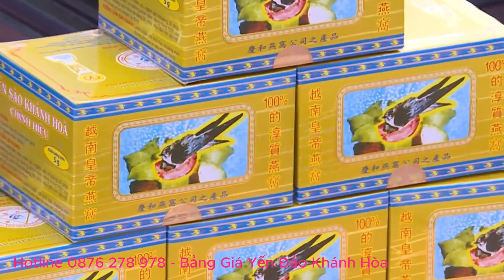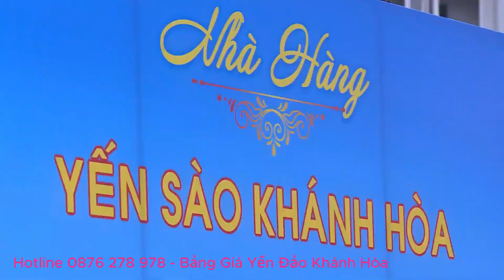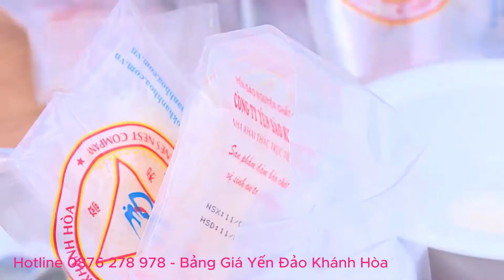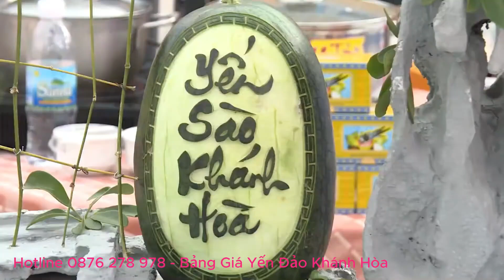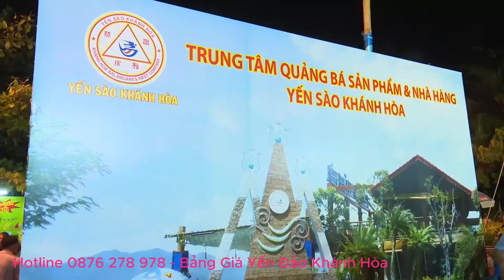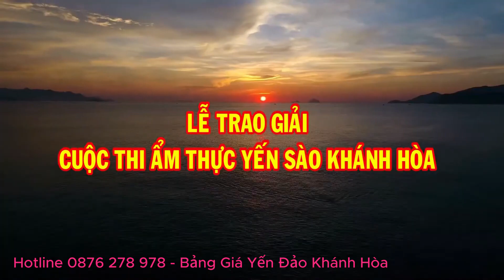Sóc Trăng 🕊️ Quà Tặng Tổ Yến Huyết Sanest Khánh Hòa 100g Giá 37,800k🌷 Mang Đến Niềm Vui Và Sức Khỏe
☎️ Hotline 🎁 Quà Tặng Tổ Yến Huyết Sanest Khánh Hòa 100g Giá 37,800k Mang Đến Niềm Vui Và Sức Khỏe Dành Cho Quý Khách Tại Sóc Trăng dịp đặc biệt lễ tết Việt vừa giúp chị em càng xinh đẹp hơn vừa giúp não bộ nam giới trở nên minh mẫn hơn 🕊️ Tổ Yến Huyết Sanest Khánh Hòa 100g là món quà sức khỏe hoàn hảo, được nhiều người ưa chuộng tại Sóc Trăng. Sản phẩm không chỉ mang đến sự sang trọng mà còn chứa đựng giá trị dinh dưỡng cao, giúp chăm sóc sức khỏe toàn diện. Được sản xuất từ yến tự nhiên, tinh khiết, Yến Huyết Sanest là món quà lý tưởng để gửi gắm yêu thương.

🌺 Vì sao nên chọn Tổ Yến Huyết Sanest Khánh Hòa 100g?

Tổ yến nguyên chất từ Khánh Hòa, giàu dinh dưỡng và hoàn toàn tự nhiên.
Đóng gói đẹp mắt, sang trọng, thích hợp làm quà tặng quý giá.
Hỗ trợ bồi bổ sức khỏe, tăng cường thể lực và hệ miễn dịch.

🎁 Món quà lý tưởng cho người thân yêu - mang lại niềm vui và sức khỏe trong những dịp đặc biệt. Hãy để Yến Huyết Sanest trở thành biểu tượng của sự quan tâm và chăm sóc!

☎️ Hotline ✅ Yến sào đảo yến thiên nhiên Sanest Khánh Hòa mẫu hộp quà tặng 3g, 5g và yến huyết 50g, 100g được đóng gói bao bì theo kiểu dáng tổ yến sào quà tặng sang trọng, thích hợp làm quà biếu tặng quý khách tại Sóc Trăng trong những dịp lễ, Tết.

✅ Yến huyết đảo yến thiên nhiên là sản phẩm đã được làm sạch hoàn toàn từ yến đảo thiên nhiên Nha Trang, Khánh Hòa do Công ty Yến sào Sanest Khánh Hòa trực tiếp quản lý, khai thác từ các đảo yến thiên nhiên trên vùng biển Khánh Hòa để làm quà tặng cho quý khách tại Sóc Trăng.

✅ Sản phẩm tổ huyết yến làm quà tặng không sử dụng hóa chất, hương liệu và chất bảo quản. Vì vậy sản phẩm yến huyết của Công ty yến sào Sanest Khánh Hòa luôn giữ được giá trị bổ dưỡng với hương vị đặc trưng tự nhiên của yến huyết đảo thiên nhiên. Khi sử dụng tổ yến huyết từ quà tặng, thượng khách tại Sóc Trăng đưa ngay vào chế biến, không cần phải làm sạch lại.

✅ Yến sào Sanest Khánh Hòa giá tổ yến huyết 100g 37,8 triệu - Tổ yến huyết đảo thiên nhiên Nha Trang Khánh Hòa cho thượng khách làm quà tặng tại Sóc Trăng để chế biến các món ăn bổ dưỡng chăm sóc sức khỏe gia đình, người thân yêu. Tổ yến trắng, tổ yến hồng đảo, yến huyết đảo Nha Trang, Khánh Hòa là sản vật quý hiếm được thiên nhiên ban tặng, sau nhiều năm nghiên cứu, nghề yến sào ngày càng được phát triển phong phú hơn. Giá tổ yến quang 100g 13,5 triệu 💚 Tổ yến hồng 100g giá 23,760k 💚 Huyết yến thiên nhiên Nha Trang hộp quà tặng 50g (mã số: 024S) giá 19,170k tại Sóc Trăng

✅ Vì sao giá tổ yến trắng và tổ yến hồng, yến huyết đảo Nha Trang - Khánh Hòa làm quà tặng trên thị trường Sóc Trăng khá cao.

Theo đông y yến sào – tổ yến trắng, tổ yến hồng, yến huyết đảo Khánh Hòa có tác dụng làm sạch phổi, bổ phổi, bổ huyết, tăng sức đề kháng cho cơ thể, phục hồi sức khỏe, kích thích tiêu hóa, tạo giấc ngủ sâu; dùng thường xuyên sẽ đẹp da, chống lão hóa, phục hồi cơ thể, giảm căng thẳng thần kinh, tăng tuổi thọ cho thượng khách làm quà tặng tại Sóc Trăng.

Khoa học hiện đại đã giải mã được thành phần có trong tổ yến trắng, tổ yến hồng và yến huyết. Yến sào – tổ yến thiên nhiên Nha Trang, Khánh Hòa chứa hàm lượng protein cao (45 – 55%), có chứa 18 loại acid amin là acid aspartic, acid glutamic, acid cyalic, serine, glysine, histidine, threonine, arginine, alanine, proline, tyrosine, valine, methionine, cystine, isoleucine, leucine, phenylalanine và lysine, và yến sào có chứa 31 nguyên tố vi lượng nên tổ yến trắng, tố yến hồng và huyết yến thiên nhiên Nha Trang, Khánh Hóa giá bán khá cao ở Sóc Trăng để làm quà tặng dịp lễ đặc biệt như sinh nhật, tết Việt.

Giá tổ yến huyết tại Sóc Trăng để làm quà tặng bao nhiêu tiền? Với các loại tổ yến trắng, tổ yến hồng và huyết yến thiên nhiên Nha Trang, Khánh Hòa đang được bày bán trên thị trường, do việc khai thác, thu hoạch rất khó khăn, nguy hiểm nên giá thành của chúng cũng được đẩy lên rất cao, thường dao động trong khoảng 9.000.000 – 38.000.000 VNĐ/100 gram hay thậm chí còn đắt hơn.

🕊️ 🕊️ Món Ngon Từ Tổ Yến Huyết – Hương Vị & Dinh Dưỡng Hoàn Hảo 🕊️ 🕊️

🌸 Chè Yến Huyết Hạt Sen – Món ăn thanh nhiệt, hỗ trợ giấc ngủ sâu và giảm stress.

🌸 Súp Yến Huyết Thịt Gà – Bổ dưỡng với protein dồi dào, giúp phục hồi sức khỏe hiệu quả.

🌸 Súp Yến Huyết Vi Cá – Giúp chống lão hóa, rất phù hợp cho phái đẹp duy trì sự tươi trẻ.

🌸 Súp Yến Huyết Bào Ngư – Bổ sung năng lượng & làn da sáng mịn.

🕊️ 🕊️ Món Ngon Thanh Mát Từ Yến Sào 🕊️ 🕊️

🍹 Yến Cocktail & Sữa Chua Yến Sào siêu ngon thanh mát cơ thể

🧡 CHỨNG NHẬN CHẤT LƯỢNG 🕊️

⏩ Chứng nhận FSMA

⏩ Chứng nhận BRCGS

⏩ Sản xuất tại: Nhà máy chế biến nguyên liệu Yến Sào.

⏩ Địa chỉ: Quốc lộ 1A, thôn Cư Thạnh, Xã Suối Hiệp Huyện Diên Khánh Tỉnh Khánh Hòa